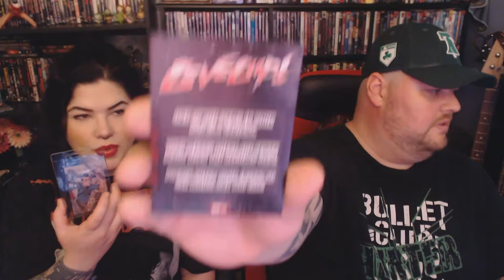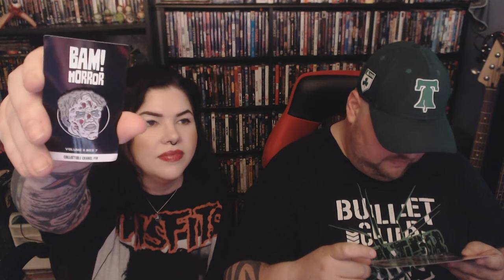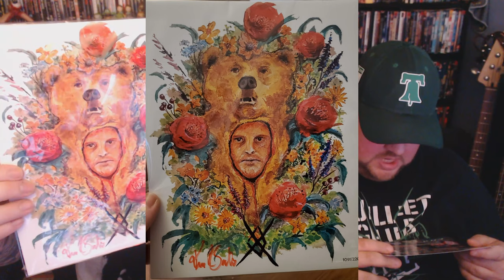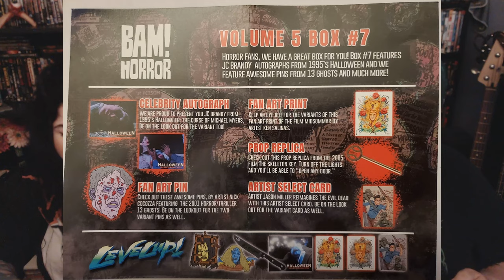BAM! Horror Box Vol. 5 / #7 Unboxing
Join us as we unbox our 2nd BAM! Horror Box and show off all the goodies inside!!!